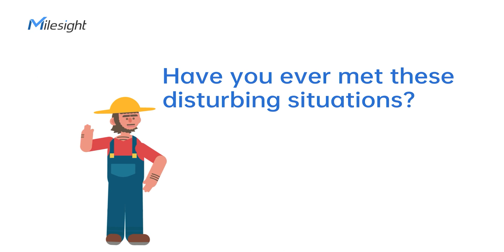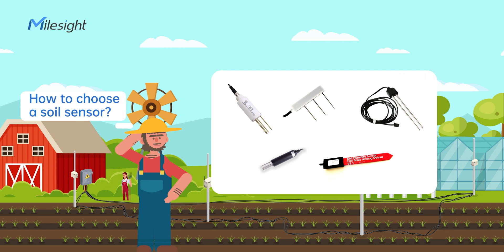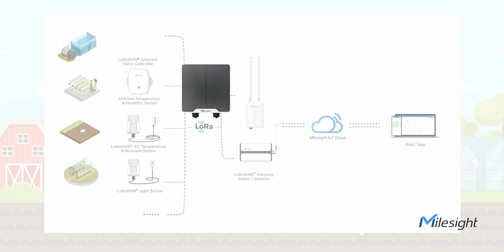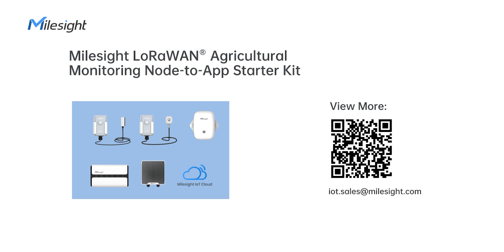Milesight Turnkey LoRaWAN Agriculture Monitoring Solution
To meet the need for smart agriculture, Milesight designs a LoRaWAN Agriculture Monitoring Node-to-pp Starter Kit. It aims to simplify the process of remote monitoring, build a data-driven and insightful farming strategy and help farmers earn more money. Milesight offers turnkey agriculture monitoring solutions starter kit, including several LoRaWAN agriculture sensors: ambient temperature and humidity sensor, soil electrical conductivity, temperature and moisture sensor, light sensor; LoRaWAN gateway which can cover the whole farm and connect to hundreds of sensors; LoRaWAN controller which uses relay output to control equipment such as pump and fan; and Milesight IoT Cloud which is forever free to use. In addition, the kit offers 1-year free Milesight IoT Cloud Pro1 subscription.